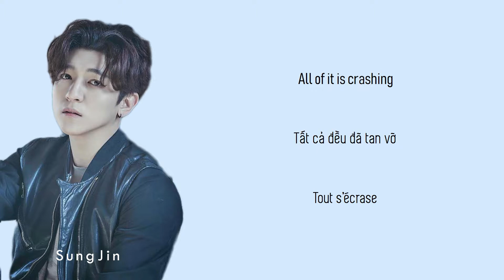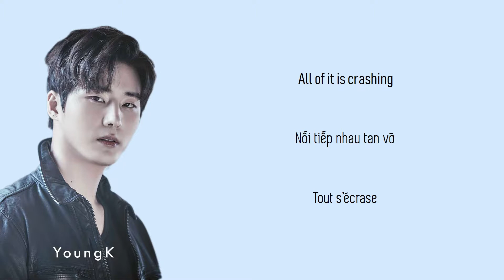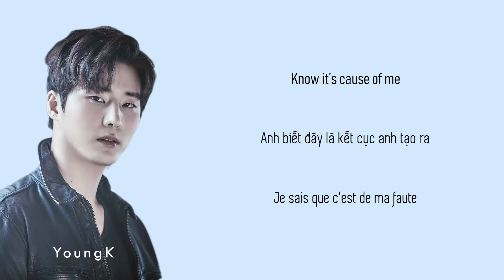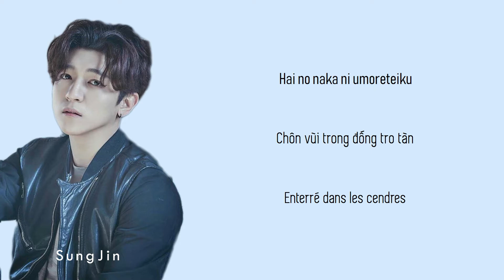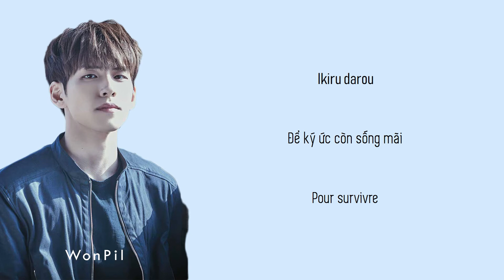[ROM|Vietsub|Vostfr] FALLING - DAY6 (Picture Coded Lyrics)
Karaoke/Romanization, Vietsub & Vostfr/Traduction by Hoàng Hà

♫ Falling
♫ DAY6 (데이식스)
♫ UNLOCK
♫ 2018
♫ Japanese discography

Chúc mọi người nghe nhạc vui vẻ! Bon écoute! Please Enjoy!